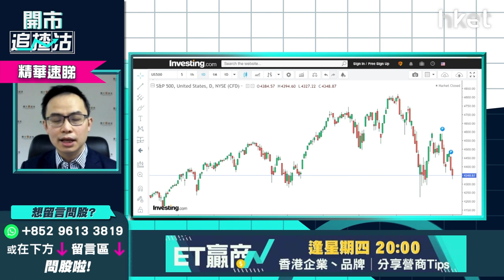【開市追揸沽】（精華）美國加息步伐預示 聯儲局借烏俄局勢減慢加息？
俄羅斯、烏克蘭局勢尚未降溫，美股上周五先升後跌，道指收市跌232點，報34079點。美國聯儲局陸續有官員發表溫和言論，表明無需要7月前累計加息1厘，兩名高層官員、現任理事布雷納德及紐約聯儲銀行行長威廉姆斯均主張穩步加息，無必要3月就大幅加息，美國加息步伐怎預示？聯儲局借烏俄局勢減慢加息？耀才證券研究部經理譚智樂（Arnold）為你分析，立即點擊收看/收聽。

**重溫《開市追揸沽》美團急瀉監管殺到？滙豐業績前瞻部署**

Time code
00:49 - 港股今日焦點速覽
01:43 - 美股外圍市況速覽+港股ADR表現
02:59 - 亞太股市早段市況速報
03:14 - 美國加息步伐怎預示？借烏俄局勢減慢加息？
07:01 - 美股繼續向下調整    價值股、資源股、銀行股跟跌殺傷力不大
08:05 - 納指跌穿200天綫     科技股短炒建議沽貨
09:08 - 美股或出現技術性熊市   去年若有利潤宜先逐步減持
11:13 - 美股不宜做槓桿    高追短炒要考慮投降
11:33 - 港股上日市況速覽+北水盤路
12:37 - 美團（03690）現超跌   搏反彈有何策略？
16:51 - 科技股拖低港股    留意短期恒指可否守24000點
18:01 - 預計假期後監管消息會陸續有來   宜做心理準備大市會再向下
19:01 - 滙豐(00005)短綫值搏率不高   不宜績前搏入
22:17 - ET一周開倉：滙豐（00005）、友邦（01299）、NVIDIA（NVDA.US）
27:11 - 觀眾問股：農夫山泉（09633）49.6元有貨有冇機會鬆綁？
29:25 - 港股開市初段市況速報
30:03 - 觀眾問股：聯想（00992）8.1元買入    染藍可否加注？
32:31 - 觀眾問股：油股可跟車短炒？中海油（00883）vs 中石油（00857）點揀？
34:28 - 觀眾問股：中國銀行（03988）2.76元有貨可繼續持有？
38:01 - 港股、內地股市市況跟進
38:34 - 觀眾問股：京東（09618）310元有貨長遠前景點睇？現價可加注？
41:31 - 觀眾問股：華潤電力（00836）19.5有貨  要不要止蝕？
44:00 - 觀眾問股：中鐵建（01186）未有貨現價可入？
45:53 - 觀眾問股：小鵬汽車（09868）182.7元有貨睇中綫好嗎？
47:40 - 觀眾問股：大唐新能源（01798）3.04元有貨怎操作？
49:23 - 觀眾問股：中媒能源（01898）4.9元低撈    短綫走勢點睇？
50:23 - 觀眾問股：京東健康（06618）120元買入點算？
53:42 - 港股、內地股市開市初段市況速報
54:06 - 消息股：康希諾生物（06185）、金沙（01928）
54:51 - 藍籌、科指、國指新貴速報：農夫山泉（09633）、聯想（00992）、商湯（00020）、理想汽車（02015）、小鵬汽車（09868）、信義光能（00968）
55:50 - 財經日誌提提你